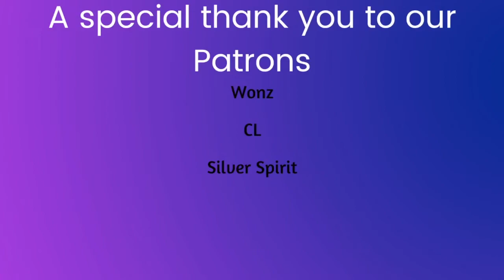KIHYUN "Comma" reaction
I am in awe of this man!! He is an amazing artist!

-Live Stages
-Dramas
-Variety Shows